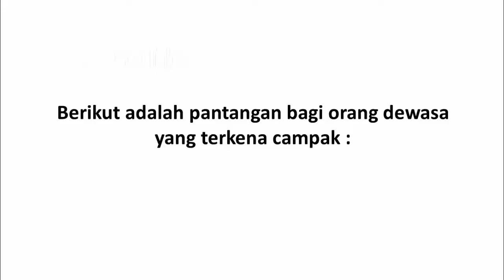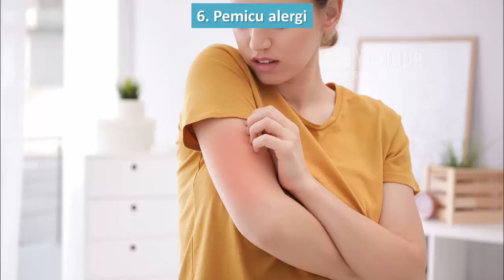Pantangan Bagi Orang Dewasa yang Terkena Campak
Video kali ini tentang pantangan bagi orang dewasa yang terkena campak.